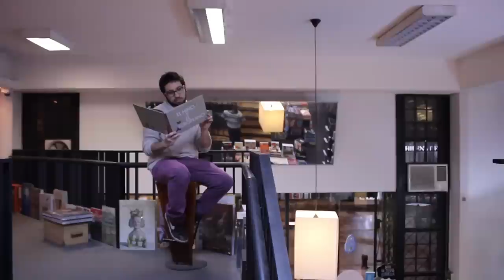Fabián Rivas recomienda "El niño y el aeroplano"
El ilustrador y escritor chileno Fabián Rivas, miembro de del equipo de Mesa Gráfica recomienda el libro "El niño y el aeroplano" de Mark Pett, editado en Chile por Gata Gorda Ediciones.

Agradecimientos especiales a Librería Contrapunto (Huérfanos 665, Santiago de Chile).